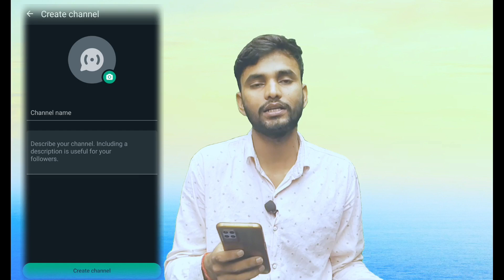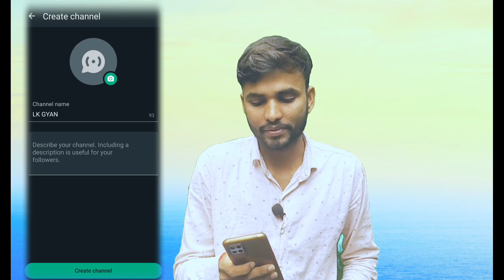WhatsApp Channel Kaise Banaye | WhatsApp Channel Se Paise Kaise Kamayen | Create WhatsApp Channel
WhatsApp Channel कैसे बनाएं
In this video How to Create WhatsApp channel in hindi . if you want to earn money from home then you can see this video. i will mentioned all steps that how to create WhatsApp channel and earn money from WhatsApp. so guys follow me and support me thank you..🙏

whatsapp channel par followers kaise badhaye
WhatsApp channel banakar paise kamaye
WhatsApp channel kya hai
WhatsApp channel banaye
create whatsapp channel in hindi